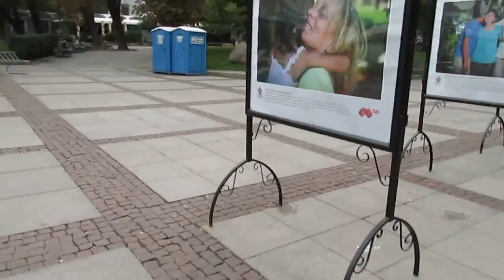[BULGARIA] National Theatre "Ivan Vazov" - Sofia